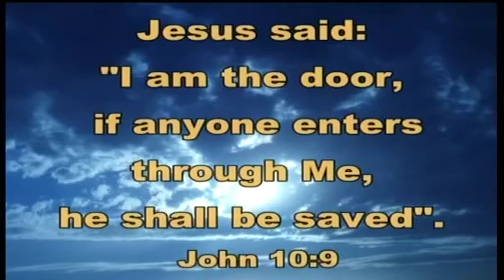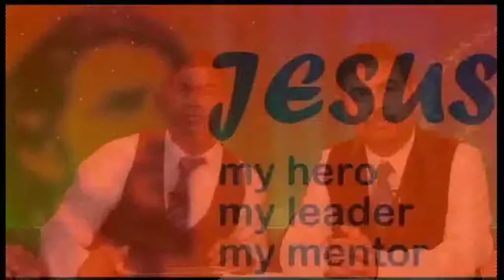ANGEL BY YOUR SIDE